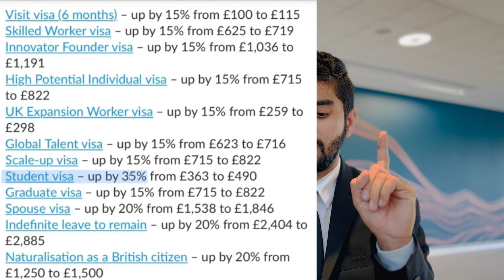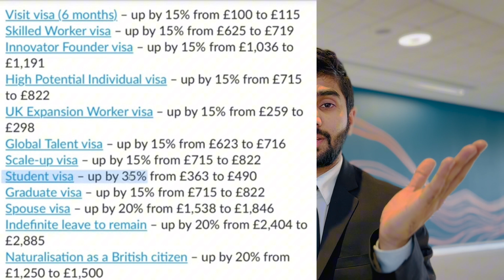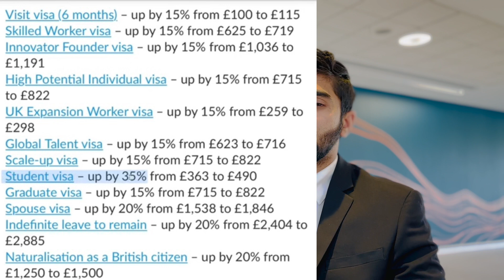❌Bad News Uk students Visa fee increases to 35%Spouse visa fee increase|Difficulties for students#uk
Uk students Visa fee increases to 35%| Spouse visa fee increases |Difficulties for the students

Hard Life of international students in UK 🇬🇧 |Struggle & Challenges

My Total Cost of UK study Visa|Got the cheapest Student Visa

Everything about my university | My degree?| Classes in a week?|University of Northampton#uk

❌Alert❌|You have to pay more fee after arriving UK 🇬🇧|must watch before coming

How I found my first job in UK 🇬🇧 |Monthly income |from takeaway to security

Don’t miss this opportunity|Special guide for upcoming students|Earn £3500 per month#uk

Life of Masters Students in UK 🇬🇧| Difficulties & Challenges| Classes & pay rate

Situation in UK 🇬🇧right now| is it worth to come to UK or not|no job & no accommodation
Why UK visa delays?|UK visa refusal reason?|uk priority visa|uk September intake 2023#uk

Must do these things in priority bases after coming to UK 🇬🇧 |uk ukvisa septemberintake 2023

uk jobs situation
delivery jobs in uk
accomodation in uk

carehome visa
londonvlogs Situation in UK 🇬🇧right now| is it worth to come to UK or not|no job & no accommodation